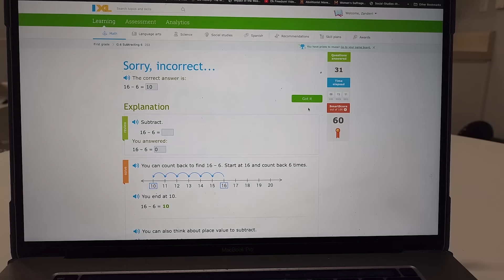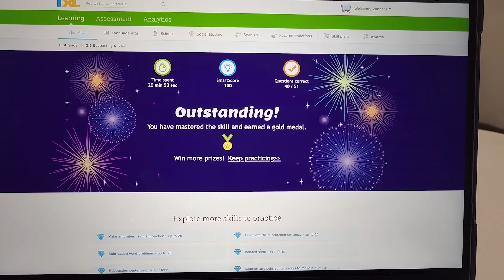Goo Goo Gaga Is Frustrated! Positive Affirmations for Kids.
From cleaning up a messy room to tackling homework and searching for a football, watch how Goo Goo Mom helps Goo Goo Gaga and brothers manage their anxiety and frustration through positive affirmations for kids.